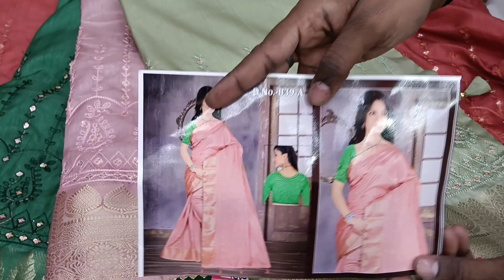Party wear new fancy dollar material with sequence and aary work फैंसी साड़ी सूरत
आप अगर कोई भी आर्डर करना चाहे तो, ऊपर दिए गए मोबाइल नंबर पर whatsapp करे, और जो साडी का कलर पसंद हो उसका फोटो  ( Screen Shot ) whatsapp करे.